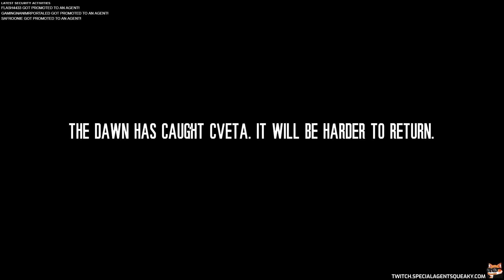Let's play This War of Mine - Cveta, Anton, Pavle & Zlata - Part 5 / 5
🎮 About the game This War of Mine